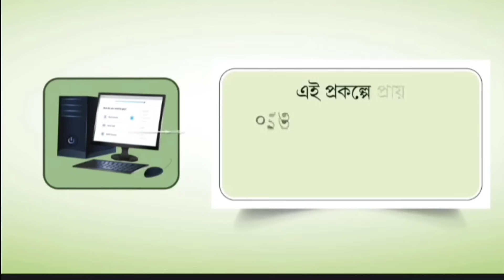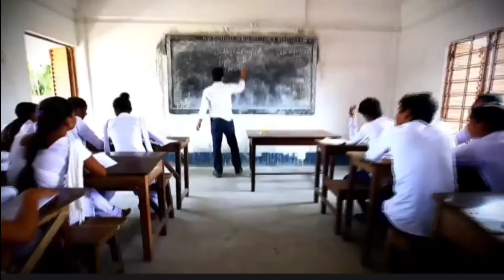কেন কৃষকবন্ধুর টাকা এখনো আপনার অ্যাকাউন্টে ঢুকেনি? জানতে হলে অবশ্যই ভিডিওটি দেখুন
Declaimer-